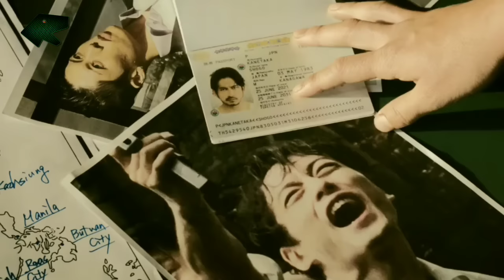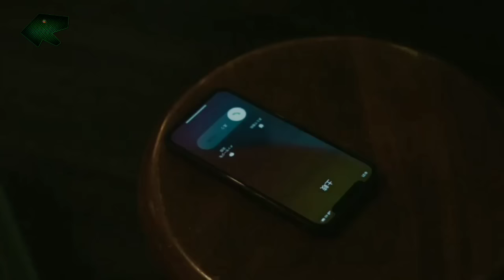DIANGGAP PENDIAM & LEMAH TERNYATA AGEN RAHASIA PALING BERBAHAYA | Alur Cerita Film HELL DOGS (2022)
Alur cerita Hell Dogs 2022 full movie adalah film action asal Jepang. Film agen rahasia yang rilis tahun 2022 ini, merupakan garapan sutradara Masato Harada. Dibintangi oleh Junichi Okada, Arisa Nakajima, Miyavi, Mayu Matsuoka, Satoshi Kanada, Kentaro Sakaguchi, Mai Kiryu, Mitsuo Yoshihara, Kyoko, Mariko Akama, Kazuki Kitamura, Yasumasa Oba, Jun Murakami, Ukon Onoe II, Mio Tanaka, dan Shinobu Otake.

Menceritakan tentang mantan polisi bernama Goro yang mendapat tawaran menjadi agen rahasia. Nantinya Goro ditugaskan untuk menyamar jadi yakuza untuk menghancurkan kelompok gangster tersebut dari dalam. Mampukah Goro menyelesaikan misi berbahaya ini?

Penasaran bukan...